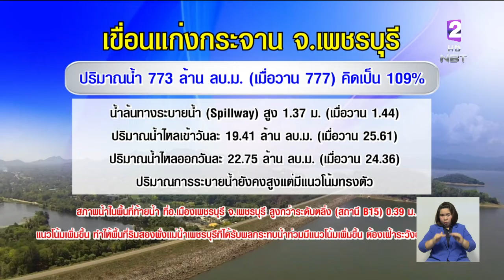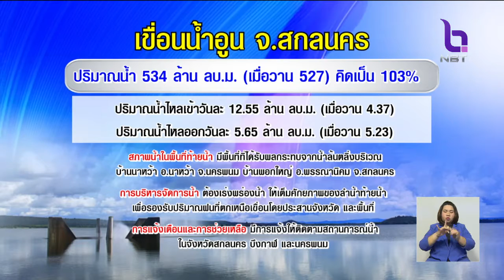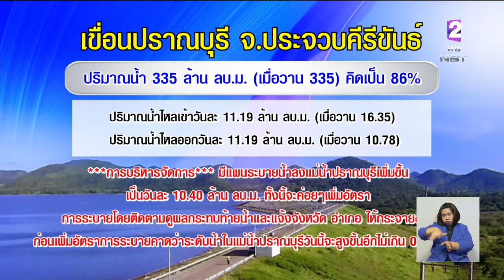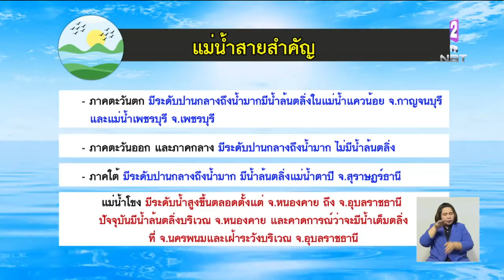เตือน 14 จังหวัด 'อีสาน-ตะวันออก-ใต้' พื้นที่เสี่ยงภัยฝนตกหนัก